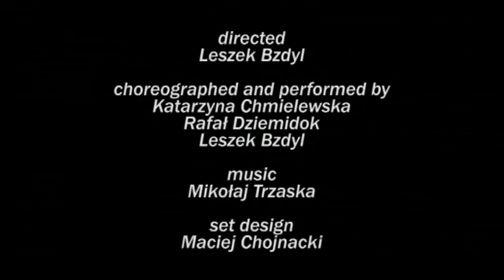Kilka Błyskotliwych Spostrzeżeń (à la Gombrowicz ) / Teatr Dada von Bzdülöw / trailer (2005)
Teatr Dada von Bzdülöw
Kilka Błyskotliwych Spostrzeżeń (à la Gombrowicz )
premiera: 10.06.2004, Klub Żak, Gdańsk

reżyseria: Leszek Bzdyl

choreografia i wykonanie: Katarzyna Chmielewska, Rafał Dziemidok, Leszek Bzdyl
muzyka: Mikołaj Trzaska

scenografia: Maciej Chojnacki
reżyseria świateł: Michał Kołodziej

produkcja: Teatr Dada von Bzdülöw, Klub Żak - Gdańsk, Stowarzyszenie FREE.C.
koprodukcja: Teatr Miejski im. Gombrowicza w Gdyni, CK Zamek - Poznań, City of Helsinki Cultural Office
spektakl
sponsorowany przez: Program Culture 2000 - EU, Direction Generale Education et Culture - Francja, Ministerstwo Kultury, Urząd Marszałkowski Województwa Pomorskiego, Mecenat Miasta Gdańska

Przedstawienie zrealizowane w ramach - Trans Danse Europe

(koordynacja projektu -- Les Hivernales, Awinion, Francja)